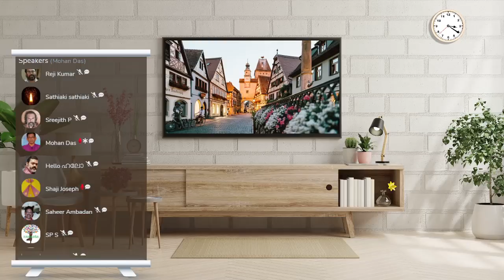ഇനി ഒരു മാറ്റം സാധ്യമോ? | TG Mohandas | Clubhouse Discussion